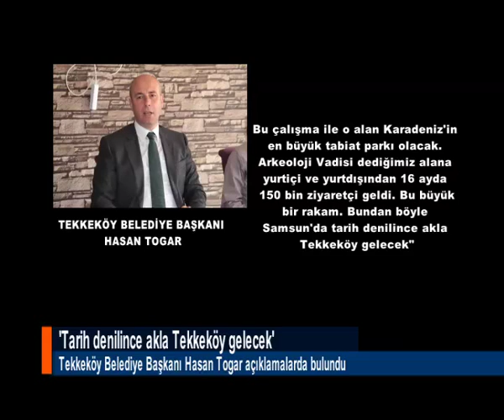'TARİH DENİLİNCE AKLA TEKKEKÖY GELECEK'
Tekkeköy Belediye Başkanı Hasan Togar, ilçede tarihi dokuyu ortaya çıkarabilmek için yoğun bir şekilde çalıştıklarını belirterek, "Tarih denilince akla Tekkeköy gelecek" dedi.